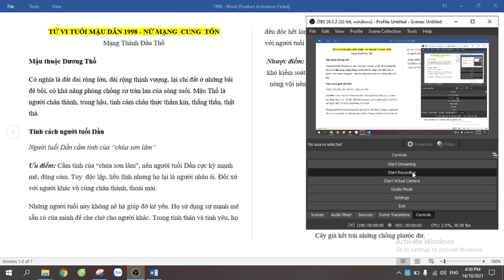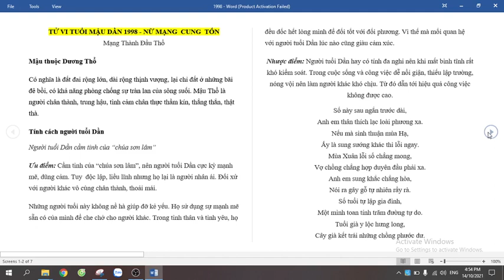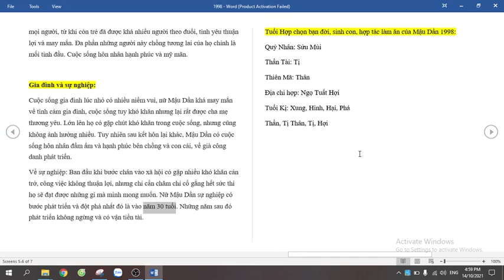Tử Vi Trọn Đời Nữ Mạng Mậu Dần 1998 Mệnh Thành Đầu Thổ. Tử Vi Đức Thắng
Tử Vi Đức Thắng tư vấn tử vi, bát tự, tứ trụ.
Tư vấn luận giải lá số tư vi. Xem tính cách, định hướng nghề nghiệp, xem vận hạn tốt xấu để đầu tư và phòng tránh rủi ro.